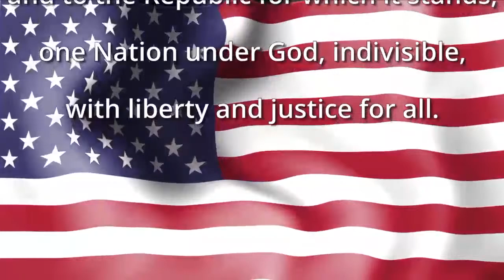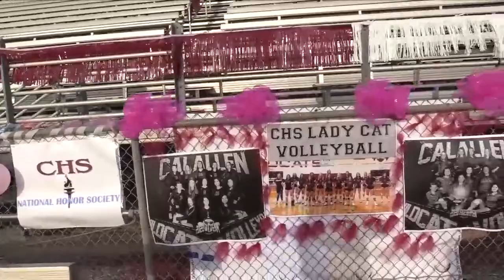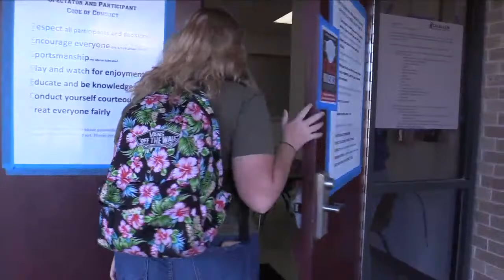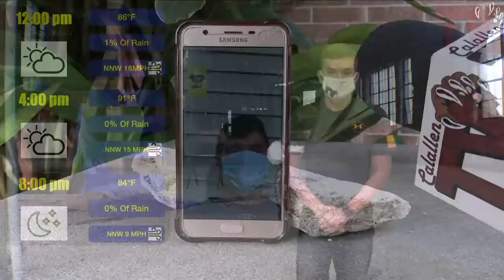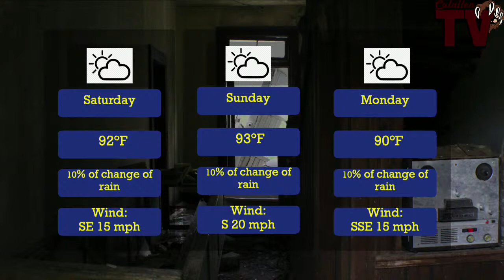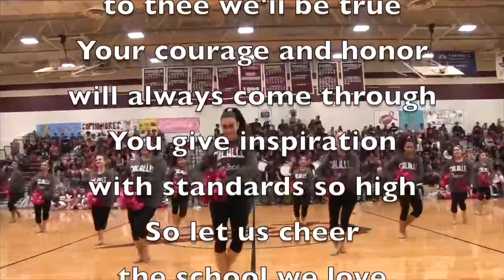Calallen Wildcat News: October 9th, 2020